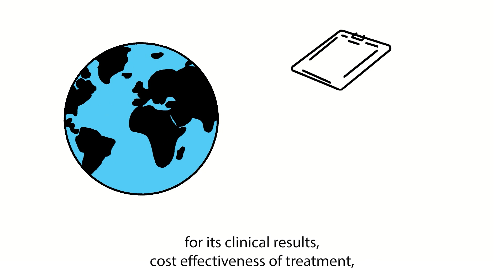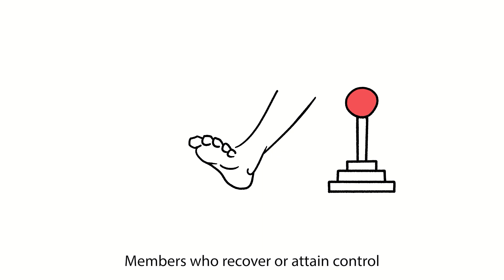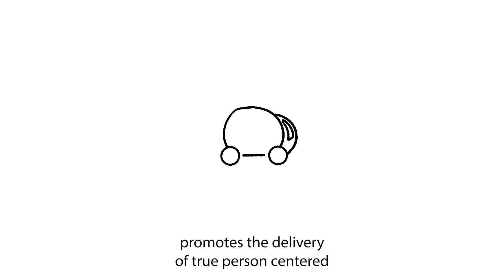Leg Club Animation: The philosophy, creation, management and maintenance of Leg Clubs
Would you like to know more about Leg Clubs, who they are for and what the benefits are? We have put together this short animation with information which answers these and other questions.